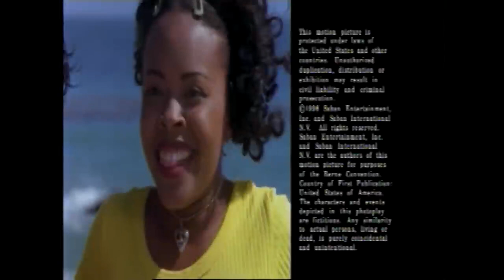Power Rangers: Zeo - Revelations of Gold (S4E33)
The Gold Ranger is attacked by Varox Bounty Hunters.